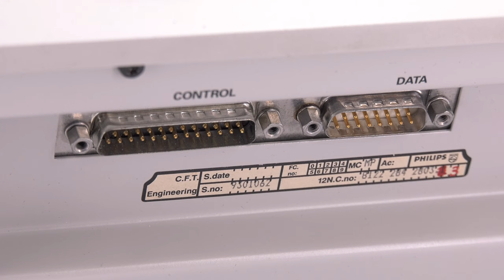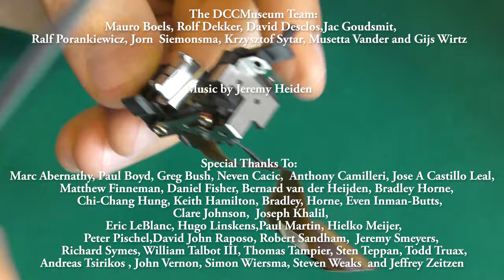Rarest Philips DCC Mastering Playback Unit for Digital Compact Cassette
We found this DCC player recently in the Netherlands.

It is part of the original mastering equipment and the first piece of a larger puzzle we are trying to obtain and solve.

After a mastering tape was created on the DCC console, the tape was tested in this player.
Unfortunately the player is not stand-alone, so it will not function without the console, but still a great find.